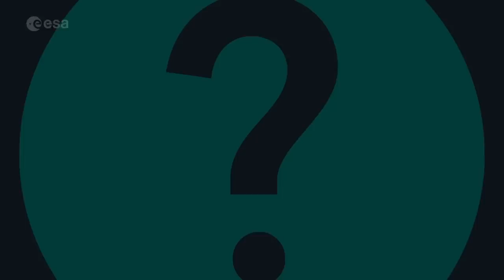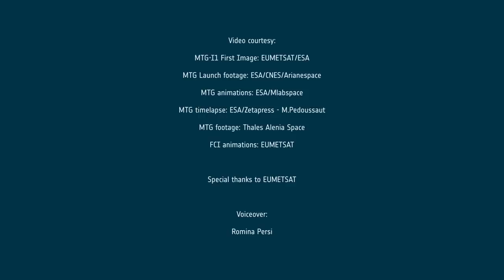Stunning new image of Earth from 36 000 km away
Europe’s latest weather satellite, the Meteosat Third Generation Imager, has just delivered its first image of Earth. What does this satellite do exactly? And what does this mean for weather forecasting? Learn more about the Meteosat Third Generation and how this new generation of satellites is set to revolutionise weather forecasting in Europe.

“Correction: 00:49 500 billion euro”